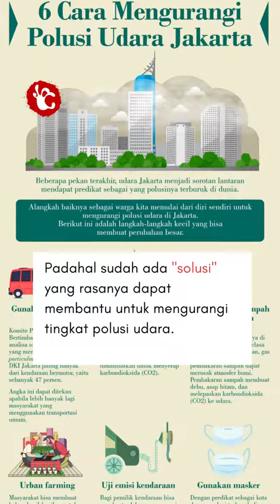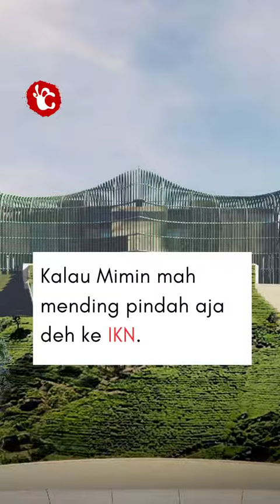Ganjil - Genap Solusi Polusi, Tapi...